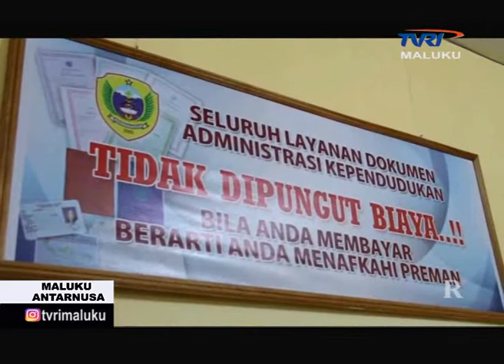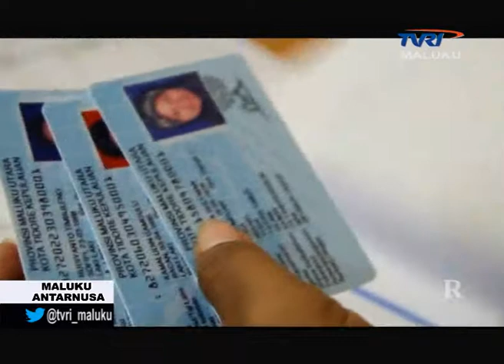MALUKU ANTARNUSA EDISI SABTU 2 DESEMBER 2017